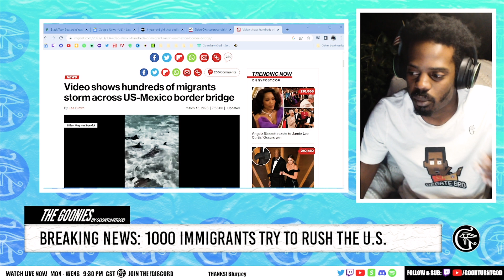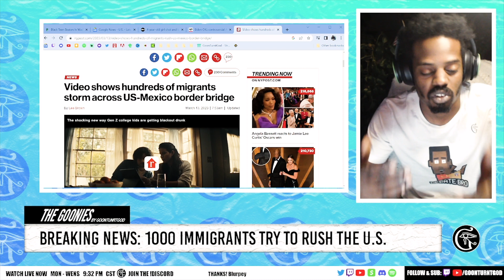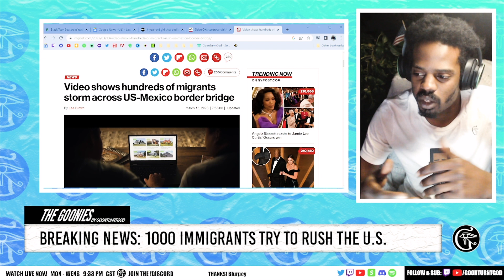Over 1,000 migrants rush bridge in El Paso, Texas 😮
✅ Check me out on Twitch for political commentary & debates 🎤